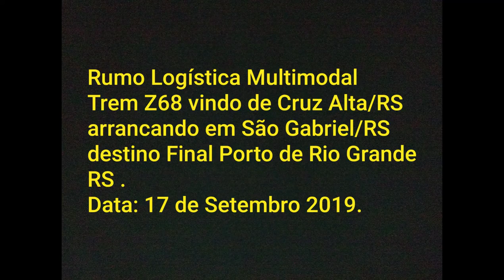Trem Z68 partindo para o Porto de Rio Grande - RS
Trem Z68 Em São Gabriel Partindo pra Rio Grande/RS. 2 Locomotivas GM GT22.